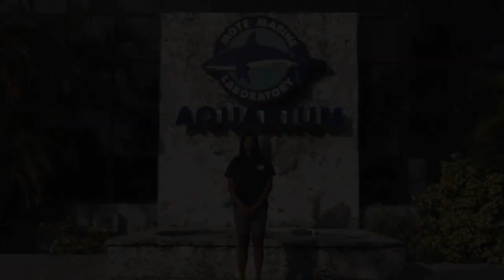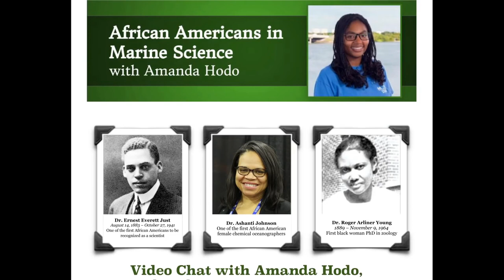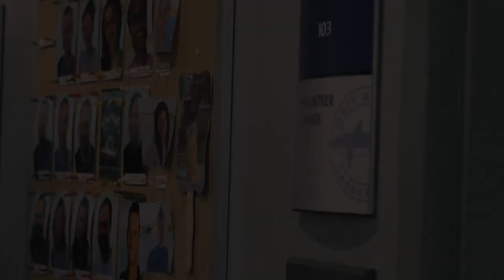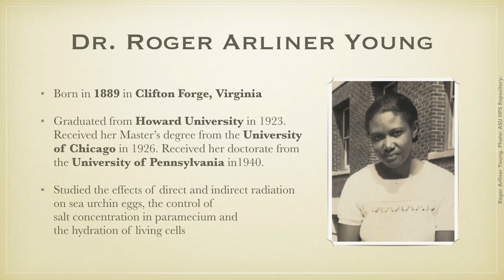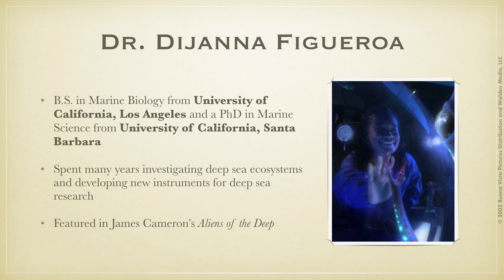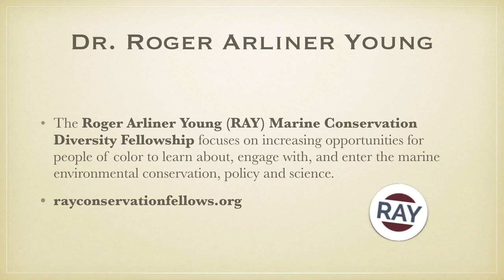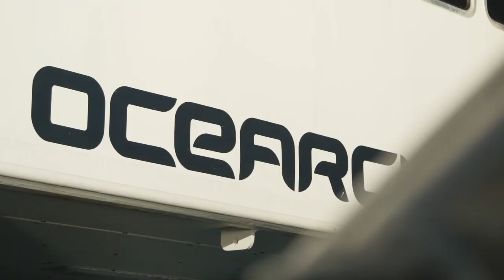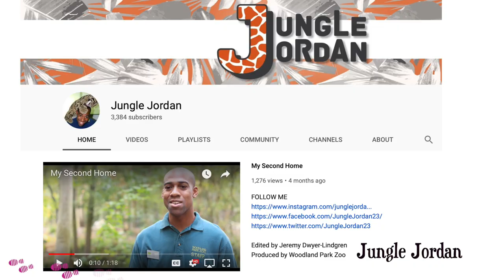Seeing Yourself in Science: Biologist in Black History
Recording of our livestream highlighting African Americans working in zoos and aquariums. The program connected participants with:
- Amanda Hodo, Aquarium Biologist at Mote Marine Laboratory in Sarasota, FL
- Jordan Veasley, Temporary Animal Keeper at Woodland Park Zoo in Seattle, WA
- Jasmine Williams, Community Partner Program Coordinator at Seattle Aquarium in Seattle, WA